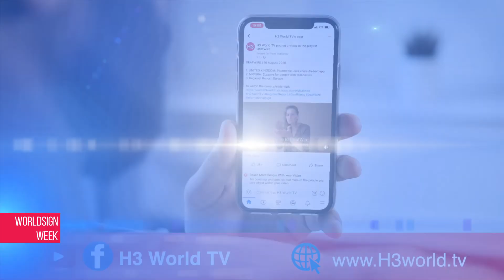WorldSign Week | 8 July 2022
1. USA: Fourth of July parade shooting
2. ITALY: Drought emergency declared
3. N. KOREA: Water released from dam
4. NIGERIA: Heroin found in baby food